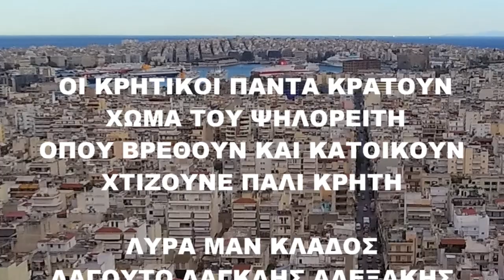ΚΑΣΤΡΙΝΟΣ ΣΤΗΝ ΕΚΘΕΣΗ ΜΟΥΣΙΚΩΝ ΟΡΓΑΝΩΝ ΛΥΡΑ ΜΑΝ ΚΛΑΔΟΣ ΔΑΓΚΛΗΣ ΑΛΕΞΑΚΗΣ ΣΤΟ ΠΕΙΡΑΙΑ